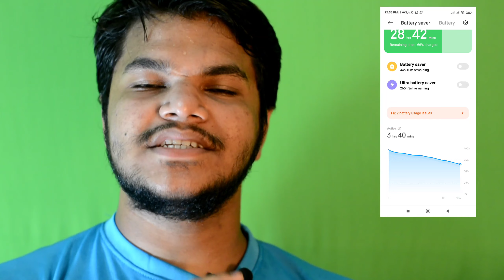Redmi Note 9 Pro after 1 year | Long term review | in Malayalam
©NOTE : All Content used is copyright to Tech Malayalam. Use or commercial Display or Editing of the content without Proper Authorization is not Allowed NOTE: Some Images, Musics, Videos , Graphics, are shown in this video Meybe Copyrighted to respected owners, not mine v DISCLAIMER: This Channel DOES NOT Promote or encourage Any illegal activities, all contents provided by This Channel is meant for EDUCATIONAL PURPOSE only.